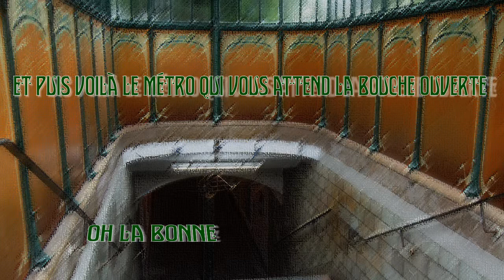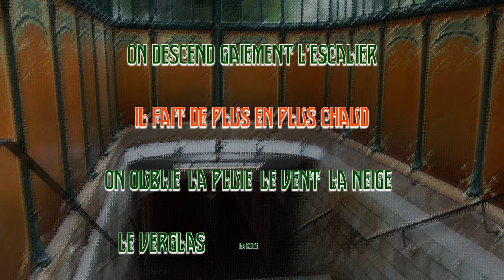Les entrailles de la Terre de Raymond Queneau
Poésie de Raymond Queneau